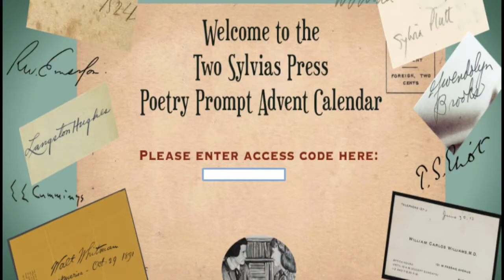Two Sylvias Press Poetry Prompt Advent Calendar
The Two Sylvias Press Online Advent Calendar is filled with surprise prompts to help you write 31 new poems in December!

Our online virtual Advent Calendar is easy to use--simply click on the calendar date and a prompt appears. Each prompt is no more than three sentences in length, guiding you with ideas and suggestions for a new poem. Once you open a prompt, it remains accessible, so no problem if you skip a day or two--the prompts will be waiting for you. The calendar and all of the prompts will be available through the month of January.

You will receive an access code for the Advent Calendar's web page at the end of November. Your daily surprise prompts are ready for you to click on December 1st.